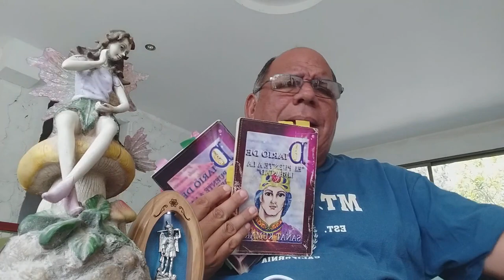2020-04-23 Síntomas y causas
Si quieres salud perfecta, prosperidad, felicidad, belleza, júbilo, tienes que desearlo lo suficiente como hacer lo que sea por aprender a pensar, ya que el pensamiento es la única causa. "Diario de El Puente a la Libertad - MaháChohán", p. 219 y 220, "Encuentra y utiliza tu poder interno" de Emmet Fox.

Espacio "La Llave de Oro". Clases todos los jueves a las 7.30 PM en la sede del grupo Serapis Bey de Panamá.